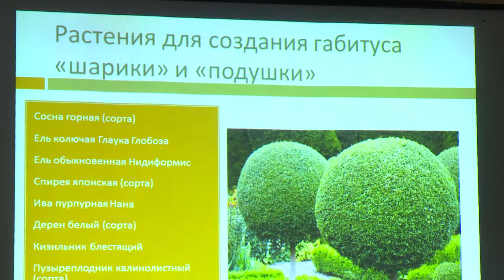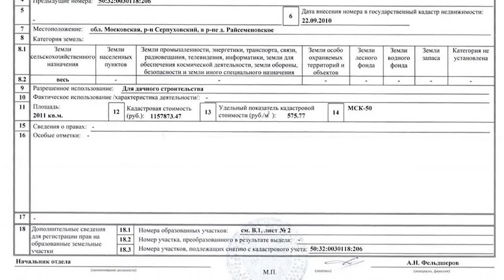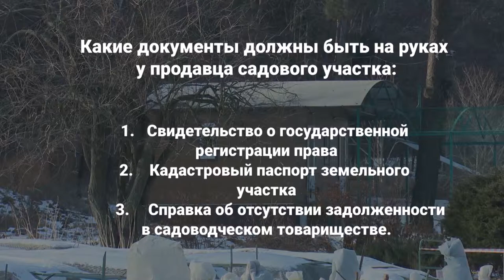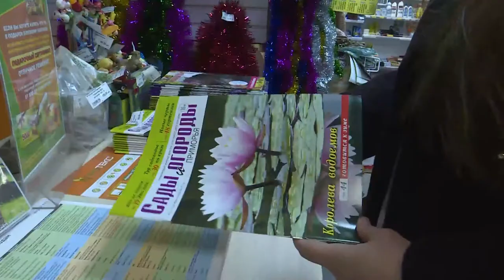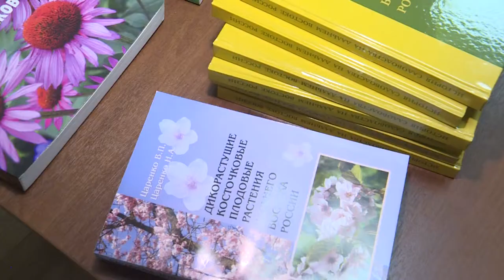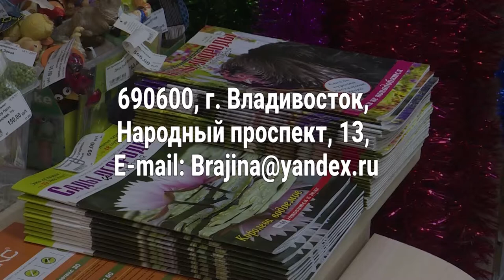САДЫ и ОГОРОДЫ. 1 серия